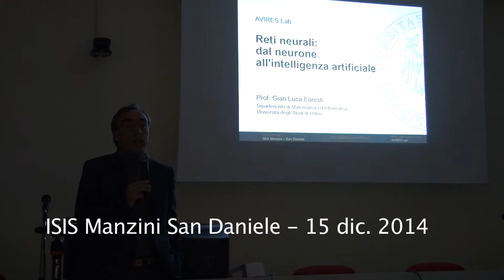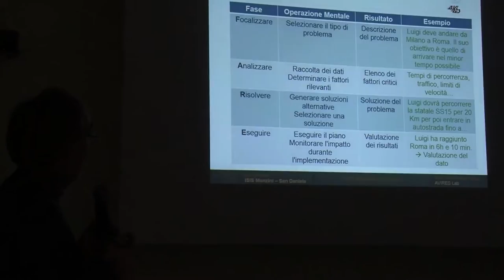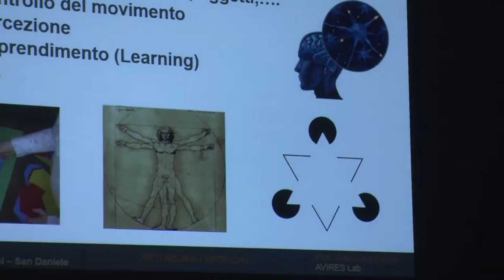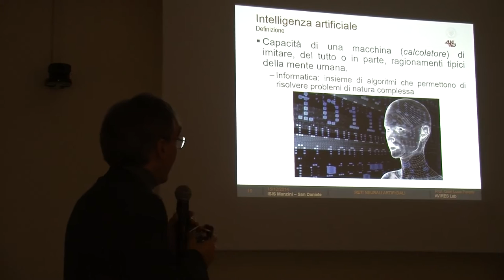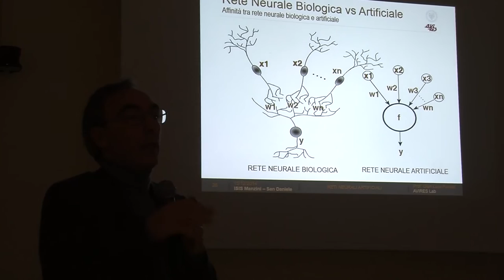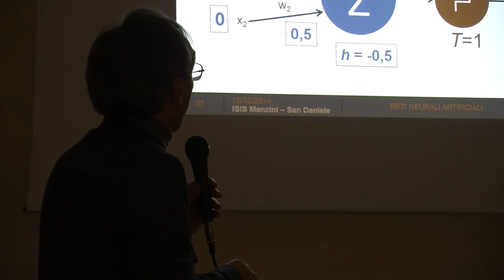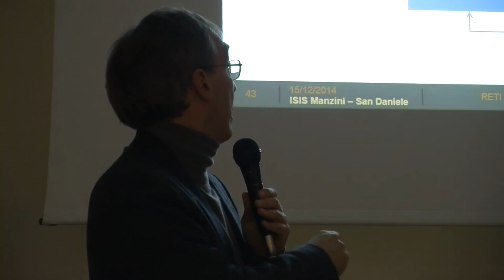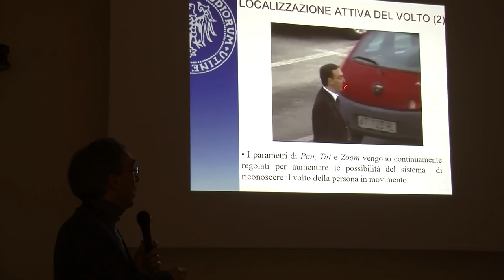Foresti@Manzini H264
Conferenza del prof. Gianluca Foresti, docente presso il Dipartimento di Matematica e Informatica dell’Università di Udine, sulle reti neurali. Intervento nell'ambito del progetto “RPM The Youth, Education & Research Award” che ha come tema l'Intelligenza Artificiale. ISIS Manzini di S. Daniele del Friuli, 15 dicembre 2015